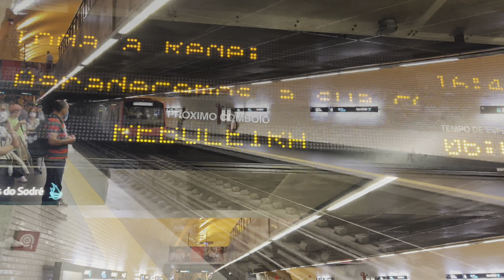Metro Strike In Lisbon || Daily Vlog